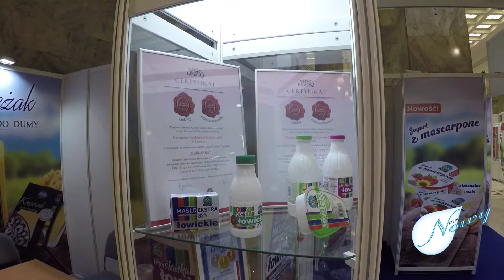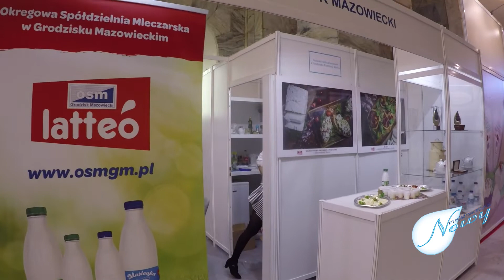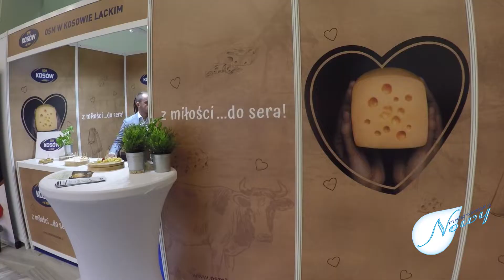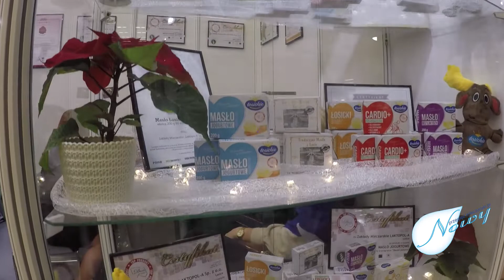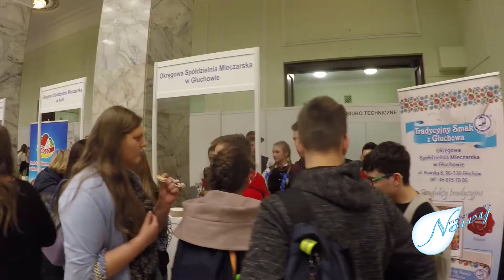Targi Mleko Expo 2019 w filmowym skrócie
W dniach 27-29 listopada 2019, w warszawskim Pałacu Kultury i Nauki, odbyły się Targi Mleczarskie MLEKO-EXPO 2019 zorganizowane przez Krajowy Związek Spółdzielni Mleczarskich Związek Rewizyjny. Patronat honorowy nad Targami objął Minister Rolnictwa i Rozwoju Wsi. Hasło tegorocznych Targów to ,,MLECZNE DARY NATURY!”.